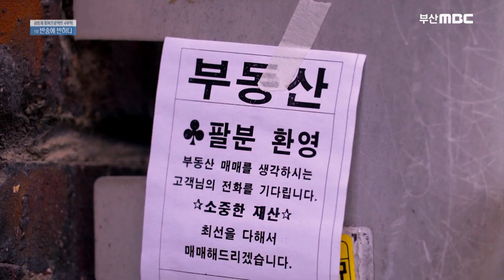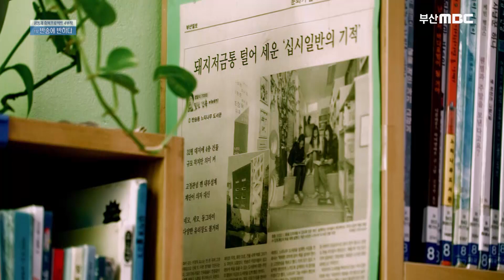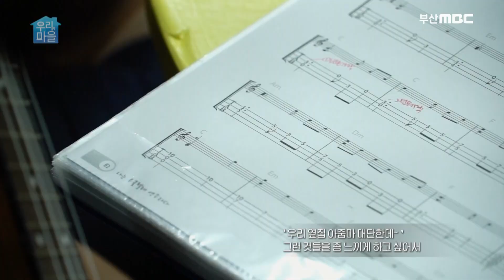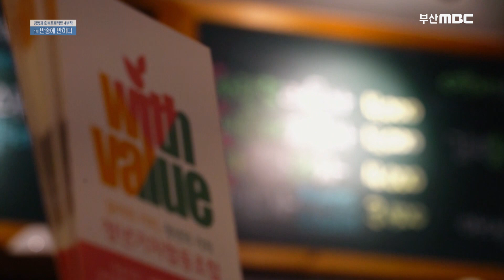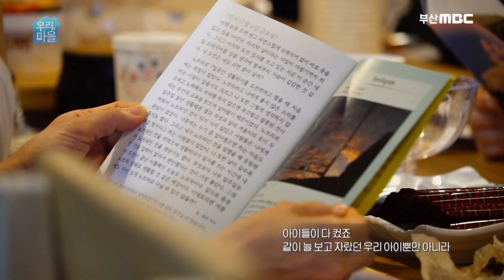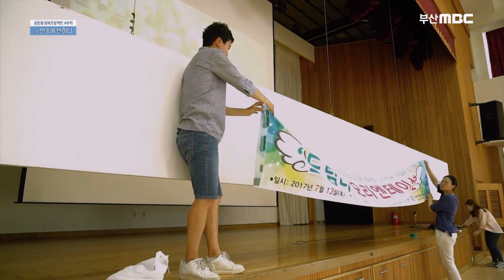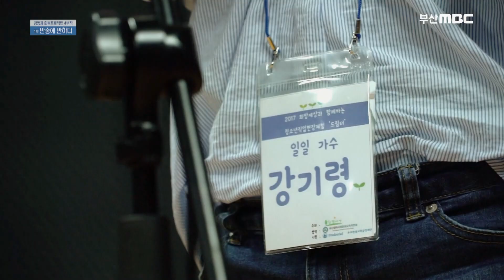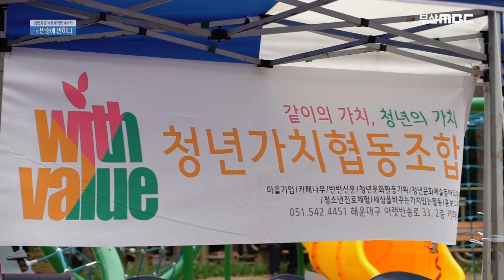모두가 떠나가기 바쁜 반송동에서 새로운 매력을 발견한 사람들/희망세상과 느티나무 도서관/청년들이 꿈꾸는 공동체의 희망과 미래/반송에 반하다 / 부산MBC 20171203 방송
방송일시 : 2017년
공동체회복 프로젝트 '우리마을' 1부 - 반송에 반하다

지금으로부터 50년 전, 반송은 부산 시내 철거민 약 8천 가구의 정책 이주지역이었다. 1995년엔 택지개발지구로 선정돼 대규모 아파트가 들어서면서 무려 6,600 세대가 입주하기도 했었다.
한때는 주민 10만 명에 가까웠지만 이젠 그 절반도 채 남지 않았다.

▶ '희망세상'의 등장
- 모두가 떠나가기 바쁜 이곳에서 반송의 새로운 매력을 발견했다는 사람들
- 1997년, 단 3명이 모여 시작한 작은 소모임  '희망세상'은 마을 소식지를    발간하면서 반송에 그 뿌리를 내렸다. 그리고 지금 그 중심에는  '느티나무    도서관'이 있다.
- 외부의 지원 없이 주민들의 쌈짓돈을 모아 만든 도서관.
일명  '벽돌 한 장 기금'으로 지어진 도서관은 어르신들이 잠시 숨을 돌렸다 가는 사랑방이 되기도 하고,  때로는 동네 아이들의 아지트가 되기도 한다.

▶ 청년을 유혹하라
  - 마을의 가장 큰 고민은 급속히 줄어드는 인구.
  - 1세대들이 이미  '희망세상'이라는 터를 닦아 놓았지만, 이를 이어나갈 2세      대가 없다면 공동체는 위기를 맞을 수도 있다. 젊은 세대들에 목이 마른 이      유가 바로 여기에 있다.

▶ 청년가치협동조합 열매청년들
  - 반송 지역의 중장년층들이  '느티나무 도서관'을 중심으로 활동한다면           청년들에겐  '나무'라는 이름의 카페 공간이 있다.
  - 이곳을 중심으로 활동하는 청년들은 모두 10여명.
이들은  '청년가치협동조합'이라는 이름으로 그들만의 자립을 지향하고 있다.

▶ 청년가치협동조합의 상근자들. 한별, 가영, 영준
  - 비록 반송에서 나고 자라진 않았지만, 마을 공동체의 꿈을 안고 이곳에 터      전을 잡았다.
  - 마을신문  '반반신문', 청소년들의 꿈을 키워가는  '드림터', 그리고 독거노인      들을 돌보는 작업까지 그들의 활약은 종횡무진이다.

▶ 청년들과 동반취재에 나선다
  - 지속가능한 공동체를 꿈꾸는 공동체의 청년들과 의기투합, 프로그램 속의       현장을 동반취재 하기로 한다.
  - 청년들이 꿈꾸는 공동체의 희망과 미래는 무엇일까?